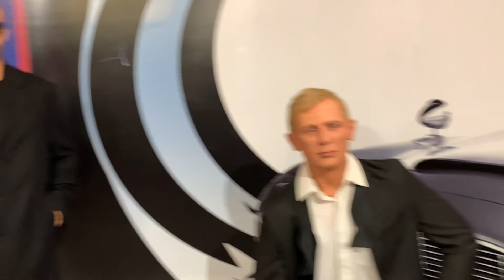Ripley’s Believe it or Not! | Weekend Vlog | The H Fam